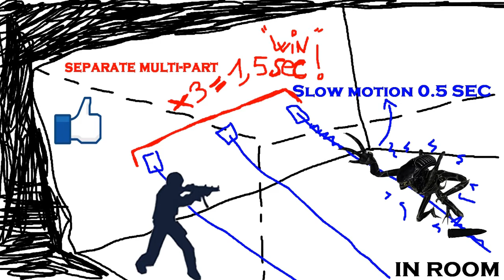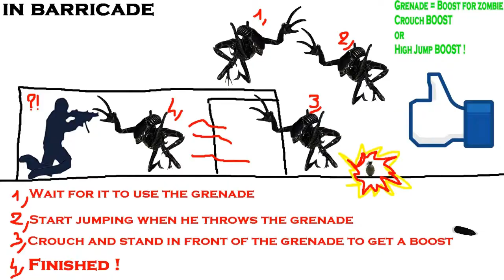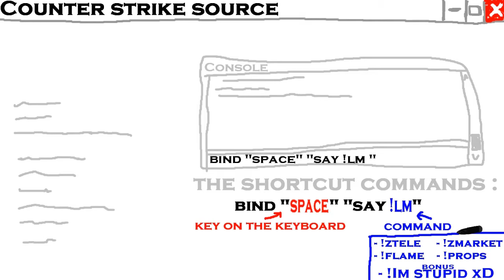Css Zombie LaserMine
-Counter Strike Source:
"ZOMBIE LASER MINE"